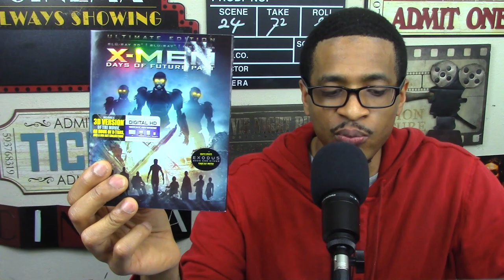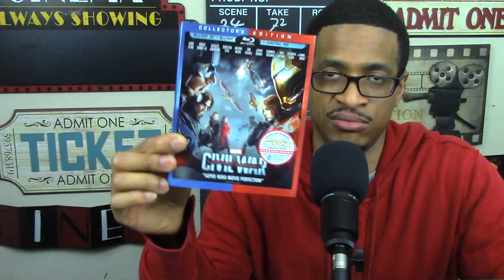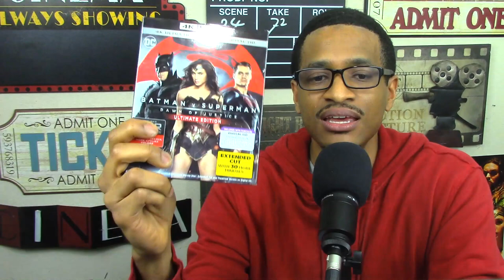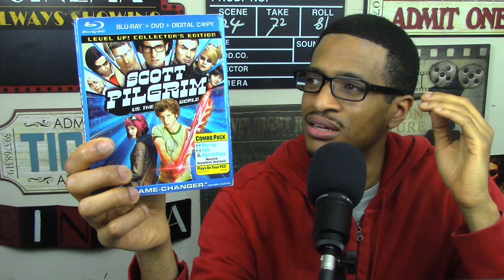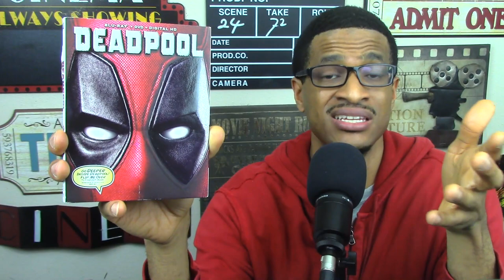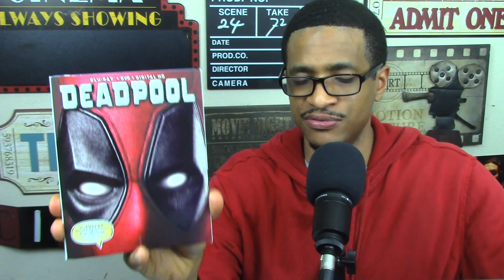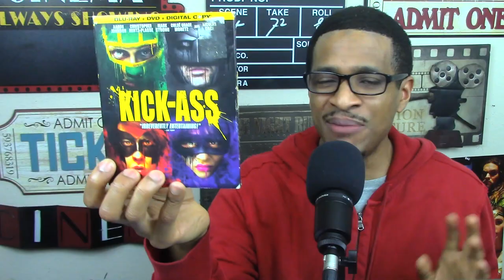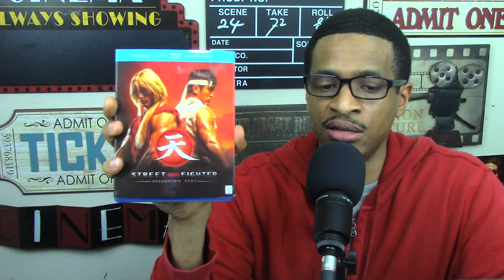TOP 10 Comic Book Movies - Marvel Studios - Fox - DC - Marvel - MCU - DC Comics - DCEU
Would you like to know what my TOP 10 Comic Book Movies of all time are out of - Marvel Studios - Fox - DC - Marvel - MCU - DC Comics - DCEU - Comics are? Check out this video to see!

My name is Brandon K Avery, and here's my TOP 10 Comic Book Movies - Marvel Studios - Fox - DC - Marvel - MCU - DC Comics - DCEU and more!